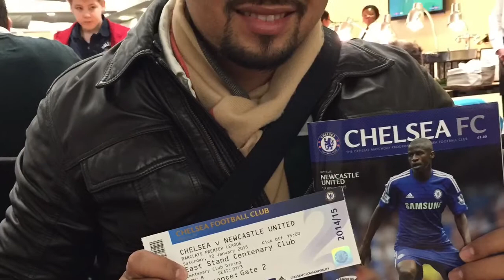Harry Aziz And Friend Trip To London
With Dato Saifol, Dato Ahmad And Dauz